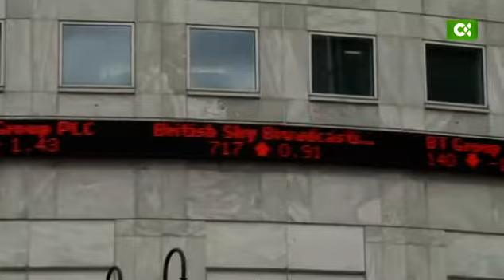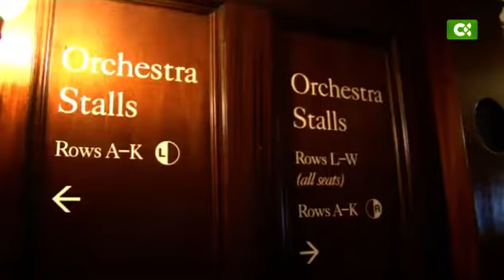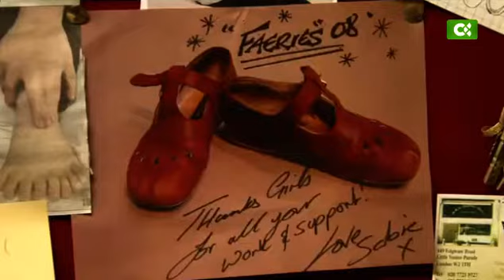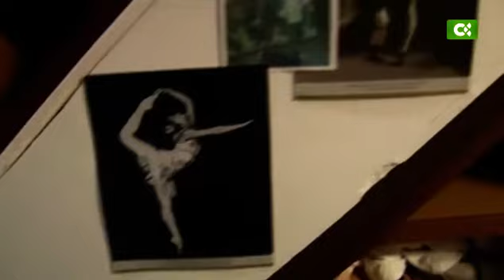Londres (5) Canarios por el mundo (Christian Santana)